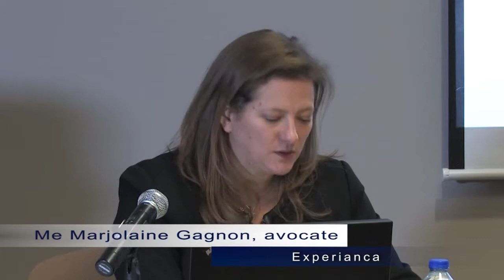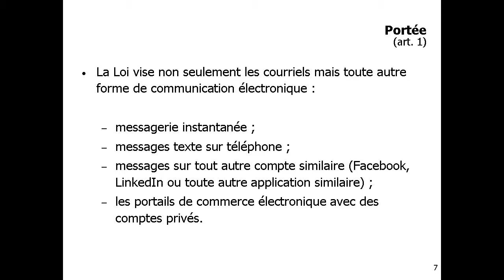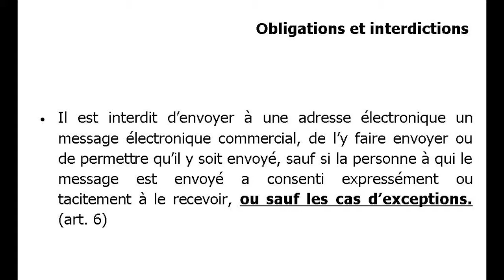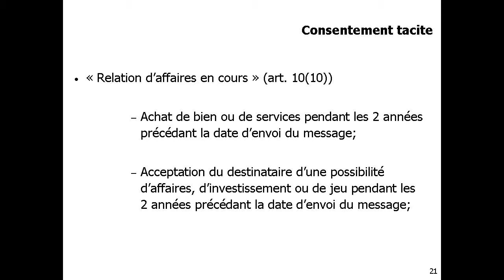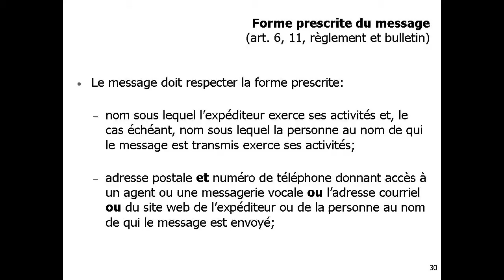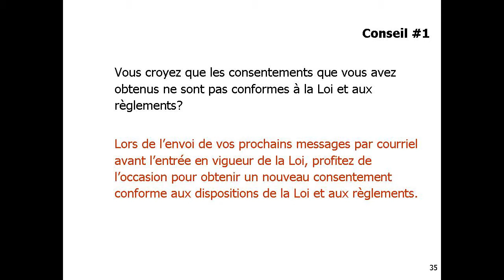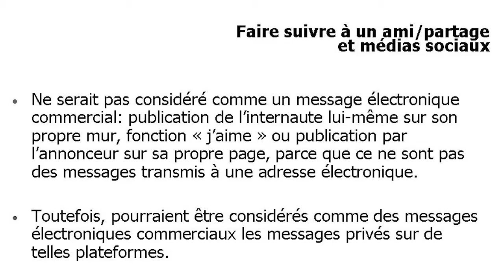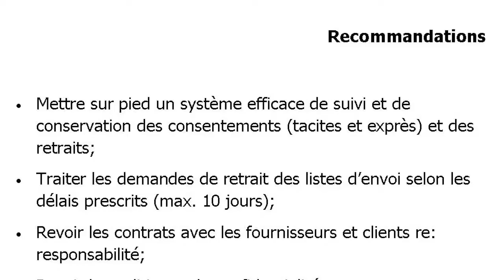La loi canadienne anti-pourriel: les nouveaux développements 2013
Dans le cadre de son smyposium 2013 , l'Association du Marketing Relationnel présente la conférence de Me Marjolaine Gagnon,Experienca et Me Julie Maronani de Legault Joly Thiffault sur La loi canadienne anti-pourriel: les nouveaux développements